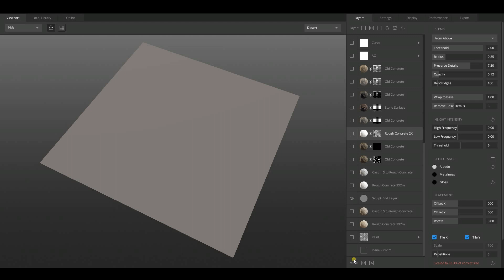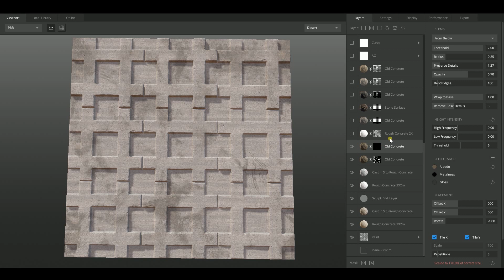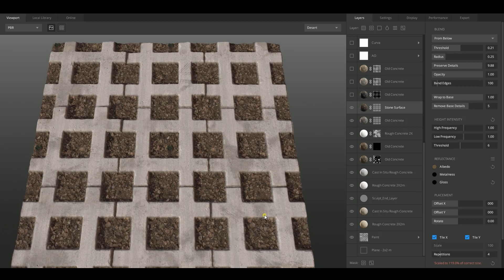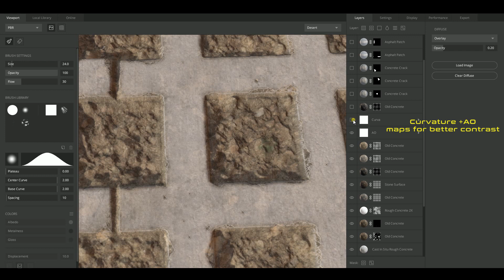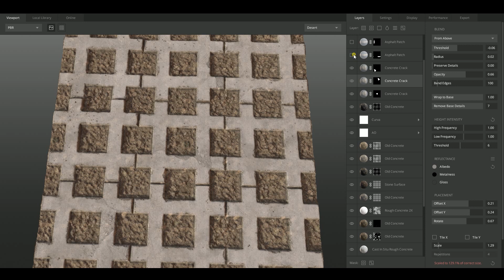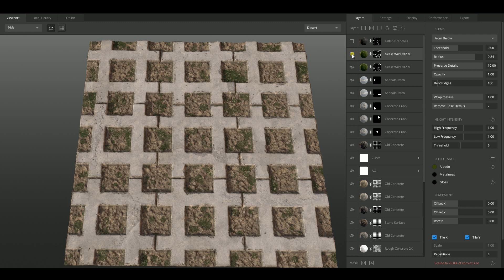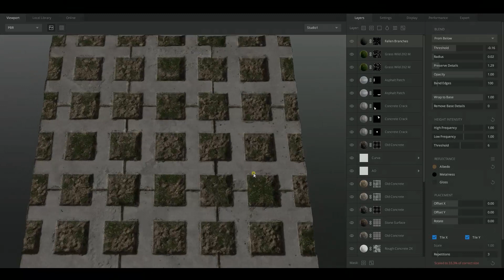Mixer_Floor_Cobblestone_Breakdown_by_Marian_Latecka.